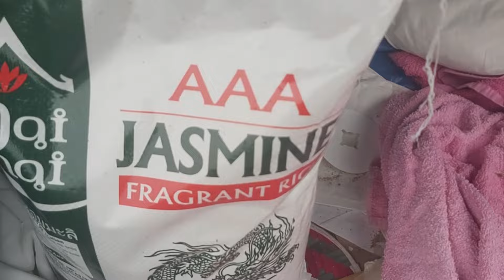DIY loft board installation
Environment friendly:
Effective loft insulation in your roof space means reduced energy use and a significant reduction in carbon emissions. It also means a reduction in the harmful gases and chemicals released into the environment by heating and cooling devices.